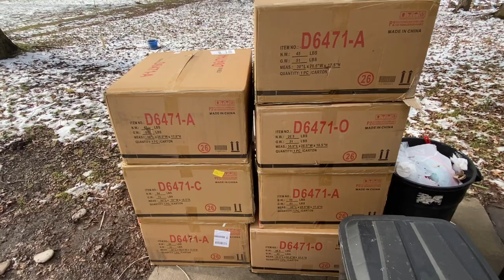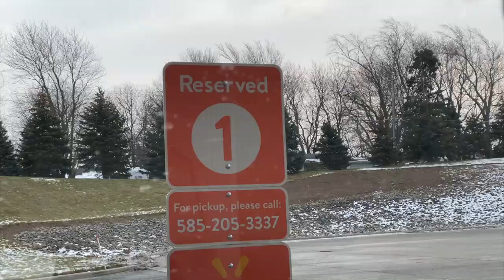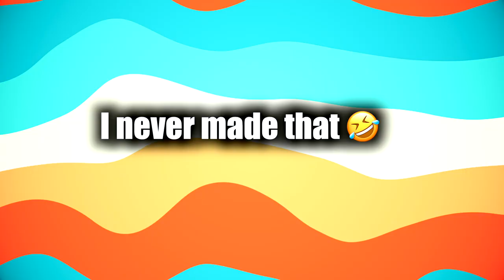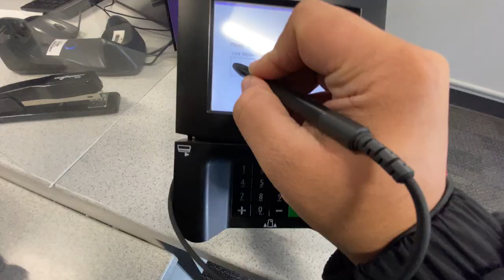Quitting YouTube?? Doctor appointments + Food 🥘 + *NEW* furniture 🪑😲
My name is J. Chinn, and in today's video we are

I am always open to you sharing my videos! I hope this video provided value to you!

1k - .loading